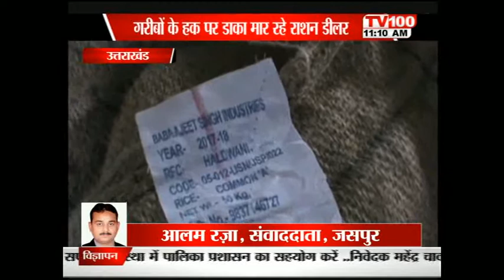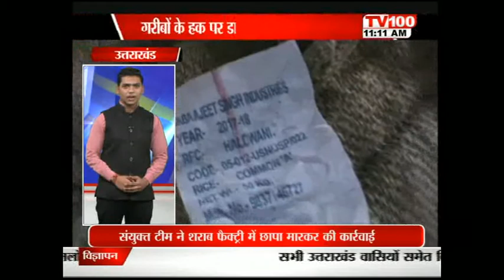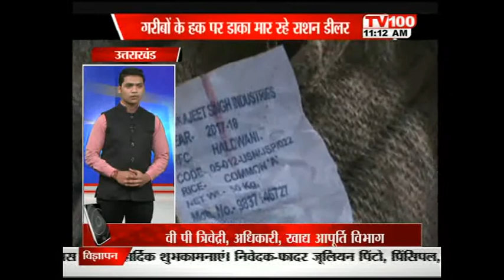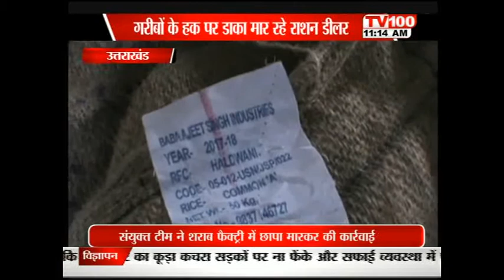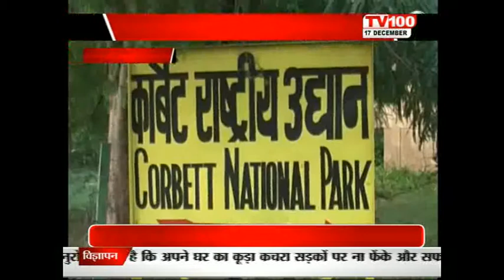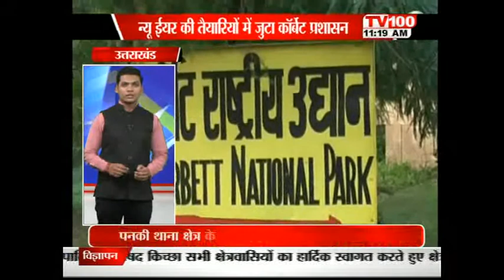UK SPECIALPROGRAM ON TV100 || KASHIPUR, JASPUR, RAMNAGAR